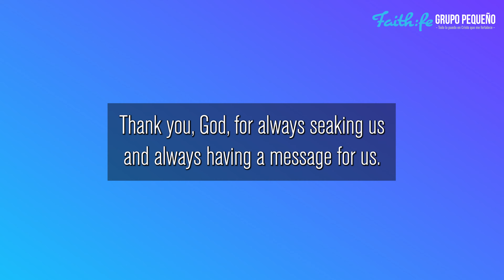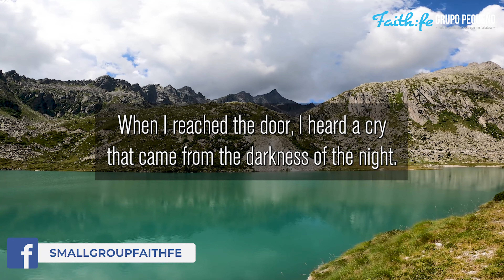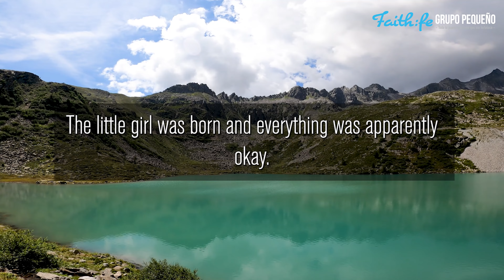WE BELONG TO HIM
Sunday, October 23rd, 2022
This video is the Seventh-day Adventist Devotional Reading for Young People, "You've Got Mail From GOD" Written by Edger Redondo Ramirez on Sunday, October 23rd, 2022. Today's reading is titled WE BELONG TO HIM

Devotional Scripture Reading:
"You are My flock, the flock of My pasture: T you are men, and I am your God,' says the Lord God"
(Ezekiel 34:31).